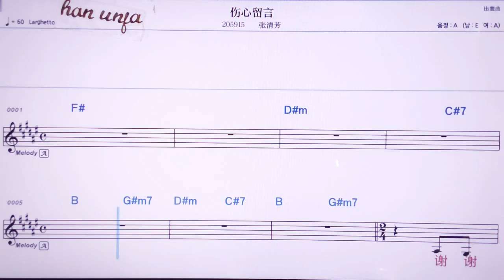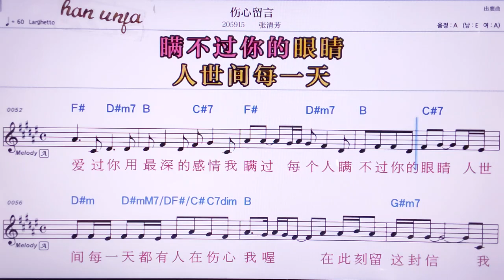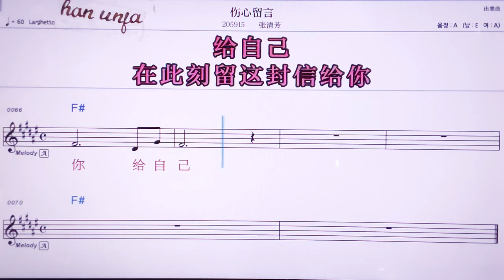💖쌍씬리유이앤/짱칭팡 👍MR,노래방, 악보, 코드,Karaoke With Sheet Music